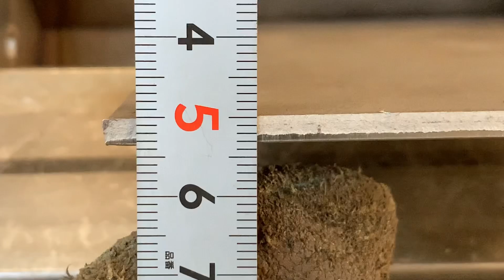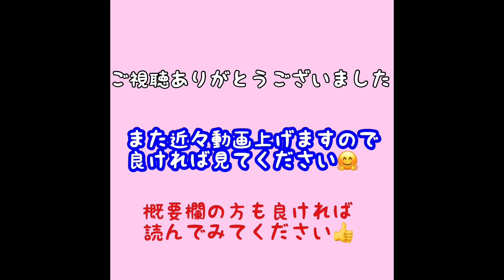【JIS溶接資格TN-F】基本級 裏波からローリング方法まで紹介します tig welding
今回はティグ溶接の平板の溶接方法を紹介します。
これから免許を取得しようと思う方などは参考になるかと思います🙋‍♂️

動画でも解説している通り裏波が全てですので
必ず裏波が出ているのを確認してから進行してください！！
二層目は正直どれだけ失敗してもアンダーカットなどが無ければ通ります👍

こちらより詳しく裏波の出し方を解説している動画のリンクです！良ければ見てみてください🤗